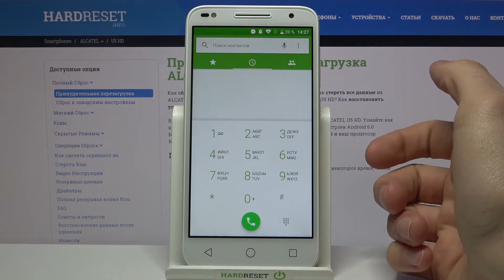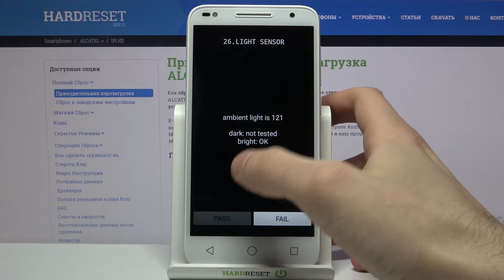Тестовый режим на Alcatel U5 HD / Как включить Test Mode на Alcatel U5 HD?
Больше информации о всех устройствах вы сможете найти на нашем сайте в виде текстового руководства
Если вы хотите войти в тестовый режим на Alcatel U5 HD, но не знаете как это сделать, тогда вам стоит посмотреть это видео. В нём мы покажем и расскажем вам как активировать Test Mode на Alcatel U5 HD всего за несколько простых шагов.

Как войти в режим тестов на Alcatel U5 HD? Как на Alcatel U5 HD активировать Test Mode? Как на Alcatel U5 HD включить тестовый режим?